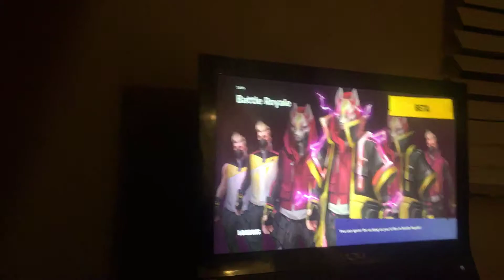Fortnite game crashed cousin got 😡 mad